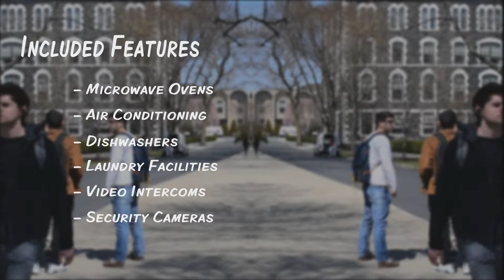Welcome To Fordham Housing